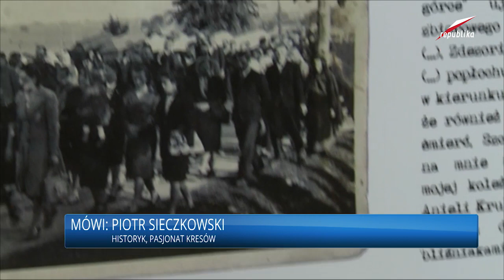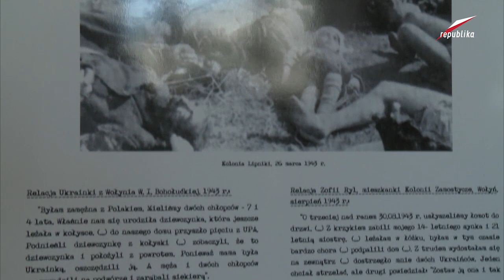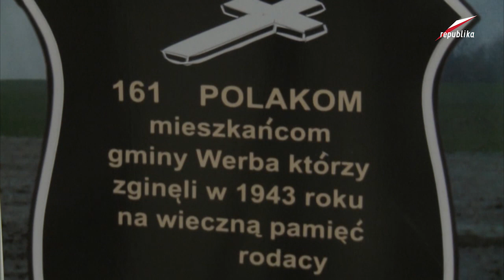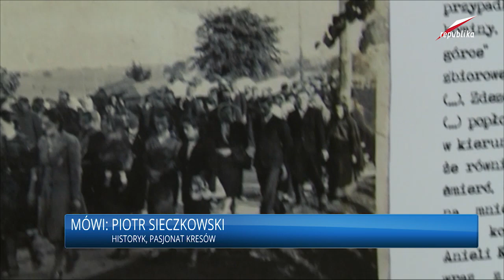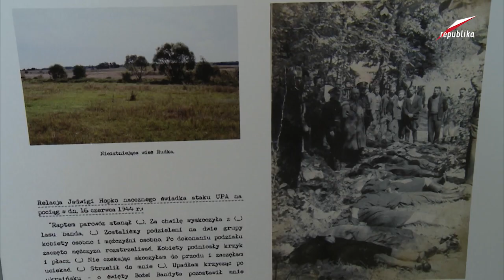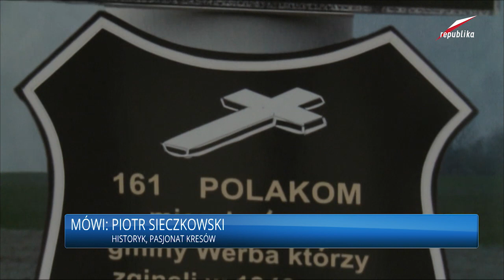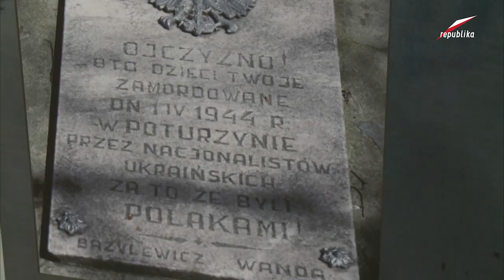Telewizja Republika - Piotr Sieczkowski (historyk, pasjonat Kresów) - Wolne Głosy Cz.2 2017-07-11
Piotr Sieczkowski (historyk, pasjonat Kresów) - Wolne Głosy Cz.2 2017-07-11